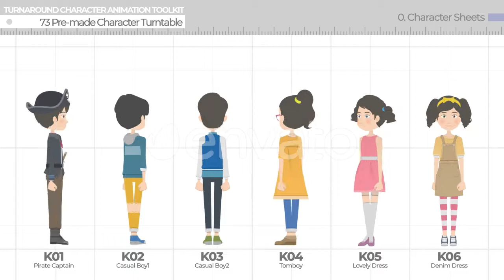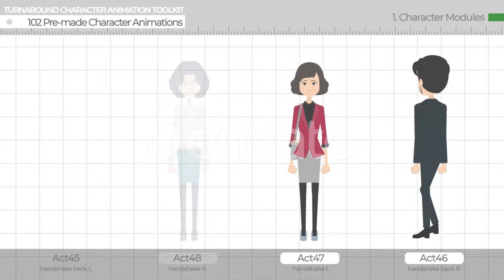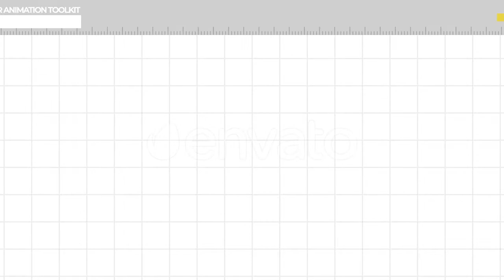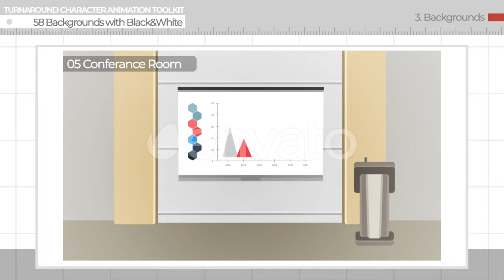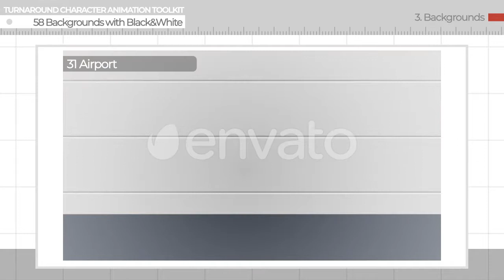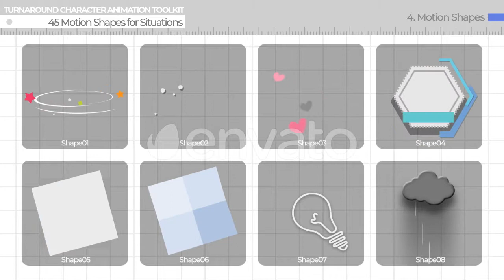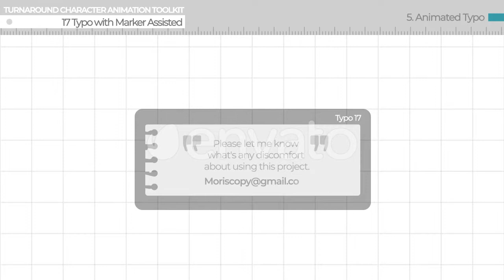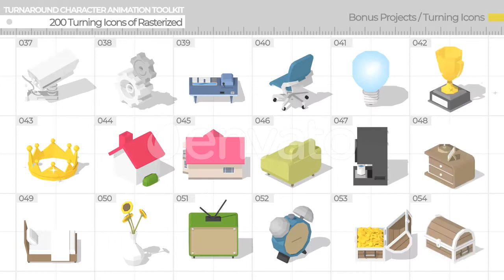Turnaround CA Toolkit Elements Preview v201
This Project is an explainer video-based toolkit that is easy to use as basic skill of After Effects. The core of this project is a specialized character module. This allows to control the interaction with the target in the scene, beyond the limits of existing two-dimensional pose creation. This enables face-to-face or conversation animation.